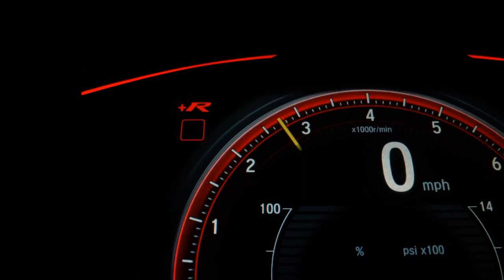JEEP COMPASS - 2018 - São Paulo/SP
BLINDADO
Inbra / SpaceGlass

Há mais de 25 anos no mercado a New Motors Moema é especializada em veículos Zero Km, Blindados e seminovos. Aceitamos seu veiculo como parte de pagamento, carta de consorcio e financiamento bancário. Neste anúncio, veiculo Zero Km, com garantia de fábrica. Temos unidades para pedido na fabrica e pronta entrega. Frete e pintura não incluso. Consulte-nos. Os valores estão sujeitos á alterações sem aviso prévio. Reservamo-nos o direito a equívocos ortográficos.

Dados do Veículo
Veículo: JEEP / COMPASS 2.0 16V LIMITED 4X4
Ano: 2017/2018
Combustível: DIESEL
Portas: 4 PORTAS
Câmbio: Automático
Cor: BRANCA
KM: 103.000

✅ Air Bag
✅ Alarme
✅ Ar Condicionado
✅ Capota Marítima
✅ Computador de Bordo
✅ Direção Hidráulica
✅ Encosto de Cabeça Traseiro
✅ Freio ABS
✅ GPS
✅ Retrovisores Elétricos
✅ Tração 4x4
✅ Travas Elétricas
✅ Vidros Elétricos
✅ Volante com Regulagem de Altura
✅ Piloto Automático
✅ Entrada USB
✅ Bluetooth
✅ Air Bag de Cortina
✅ Porta Copos
✅ Direção Elétrica
✅ Ar Digital
✅ Start-Stop
✅ Console Central
✅ Assist. de Estacionamento (Park Assist)
✅ Som Original